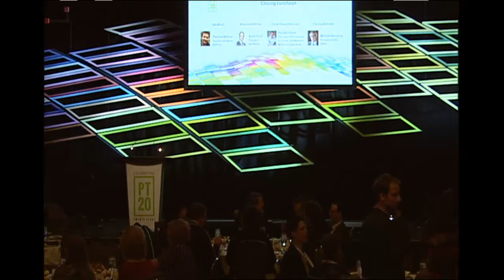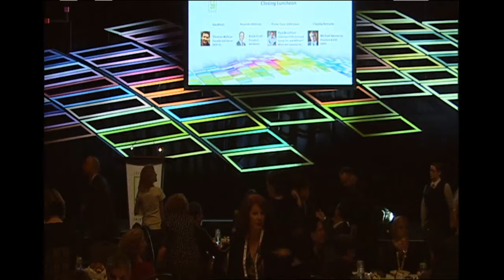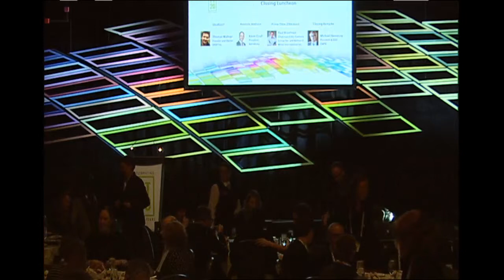PTiO 2015 - Anita Adams // Thomas Wallner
IdeaBlast! Thomas Wallner, Founder and Owner, DEEP Inc. presents his immersive documentary, Polar 360. Starting at 15:30